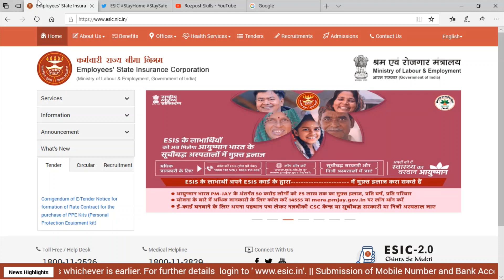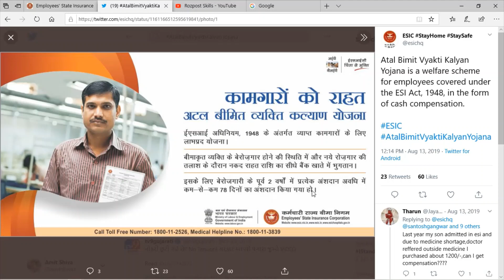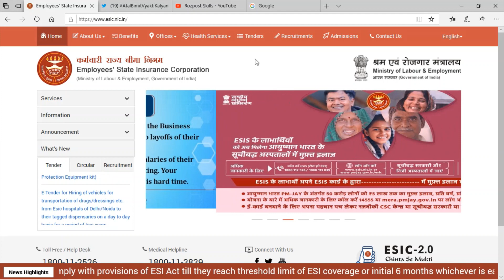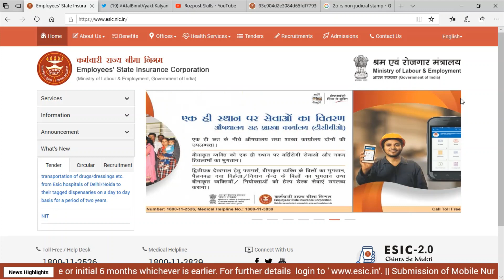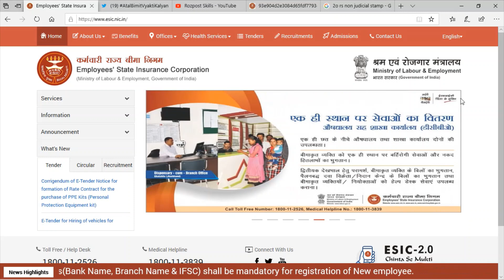Atal Bimit Vayakti Kalyan Yojna | अब नौकरी जाने पर सरकार देगी आर्थिक मदद।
Atal Bimit Vyakti Kalyan Yojana is a welfare scheme for employees covered under the ESI Act, 1948, in the form of cash compensation.

Atal Beemit Vyakti Kalyan Yojana : This scheme is a welfare measure for employees covered under Section 2(9) of ESI Act, 1948, in the form of cash compensation upto 90 days, once in a lifetime, to be claimed after three months in  one or more spells for being rendered unemployed, provided the employee should have completed two years of insurable employment and has contributed not less than seventy eight (78) days in each of the four consecutive contribution periods immediately preceding to the claim of the relief. The relief shall not exceed twenty five percent (25%) of the average earning per day.
The Scheme was introduced w.e.f. 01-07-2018.  The scheme is implemented on pilot basis for a period of two years initially.

About Blog : In this blog you will find latest Social, Economical and Technological Information

__________ My Gears __________
My Tripod
My Mic

__________ About Rozpost Skills __________
Hello Friends, Here you will find all the videos related to Government Schemes and Technological updates Only. We provide only genuine information to help you in every manner. Here is an initiative to make your Social and Technical skills better.

नमस्कार दोस्तों, यहाँ आपको सरकारी योजनाओं और तकनीकी अपडेट से संबंधित सभी वीडियो मिलेंगे। हम आपको हर तरह से मदद करने के लिए वास्तविक जानकारी प्रदान करते हैं। यहां आपके सामाजिक और तकनीकी कौशल को बेहतर बनाने के लिए एक पहल की गई है।